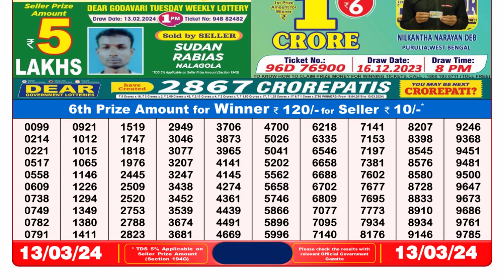Nagaland Lottery Sambad Live 8pm 13.03.24